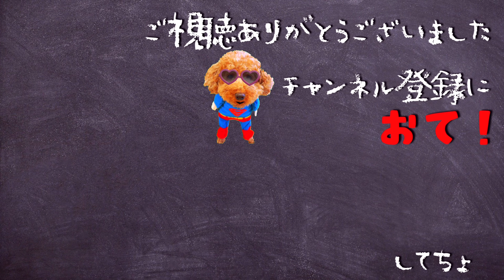売れ残り犬 トイプードル その理由… 【名古屋弁でしゃべる犬】【名古屋】【トイプードル】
犬のトイプードル プリンが名古屋の方言 名古屋弁でおしゃべり！！
かわいい面白い動画です【名古屋弁でしゃべる犬】【名古屋 しゃべる トイプードル】を是非ご覧ください。

★しゃべる犬めいけんプリン★

☆☆プリンのプロフィール☆☆
プリン▶︎2015年12月23日 誕生
                トイプードル ♂
                 現在体重7kg over！
                 穏やかな性格
                 縄張り意識は強め…
                 車、自転車大嫌い！
                （車酔いが超激しい…）
　　　大阪産まれ名古屋育ち犬です（三兄弟で産まれましたが兄弟もみんな名古屋在住）
☆☆登場人物のご紹介☆☆
                      【プリンの格付け】
母ちゃん(私)40代   ☆親分
姉ちゃん12歳          ☆仲間
兄ちゃん10歳          ☆子分1
父ちゃん50代          ☆子分2

☆過去のおすすめ動画☆↓
最新　ニュース ONE ONE 犬のあるある最新【名古屋弁をしゃべる犬 】【トイプードル】

しゃべる犬 名古屋弁